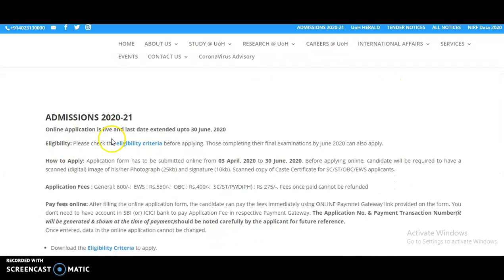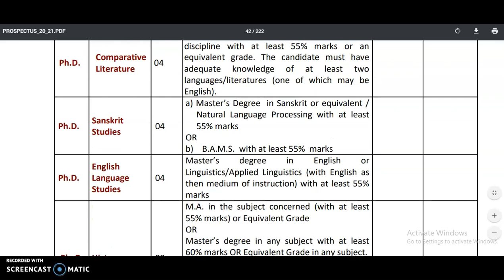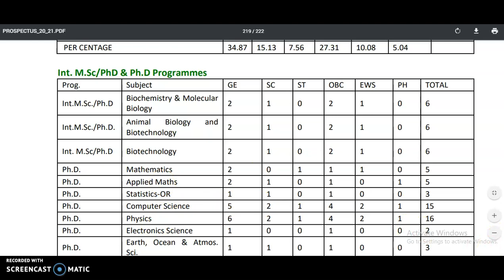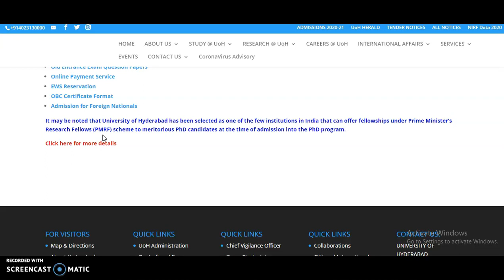328 PhD vacant seats Notification in Central University | Good News to Non UGC NET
My other You Tube channel for ELECTRONICS (GATE / IES / UGC NET)